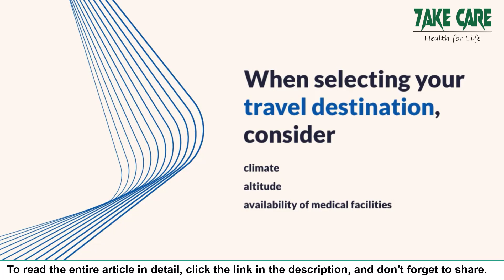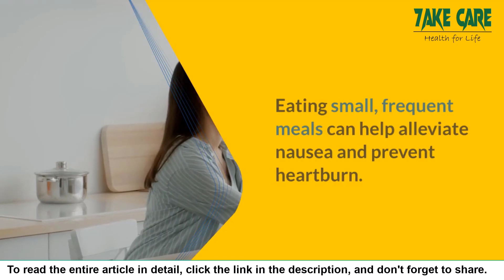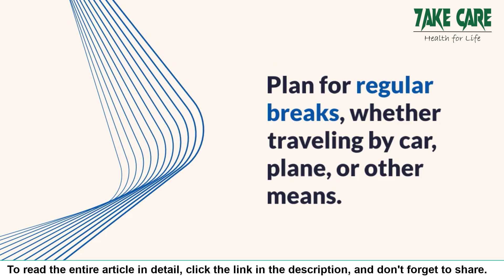First Trimester Pregnancy and Travel Safety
In this video, you will know First Trimester Pregnancy and Travel Safety

This video is made with the help of lumen5.com

At 7akecare, our channel is dedicated solely to providing information. We do not provide medical advice, diagnoses, or treatment recommendations. For more information or if you are considering the use of any medication, it is essential to consult with a healthcare professional first.